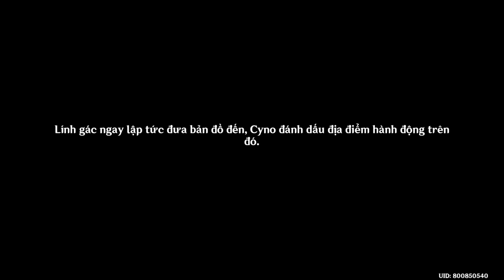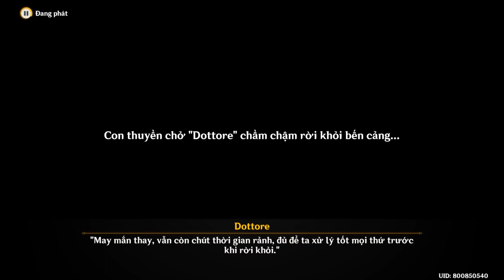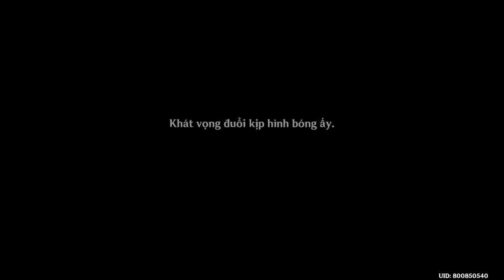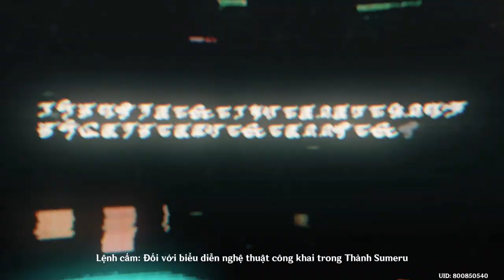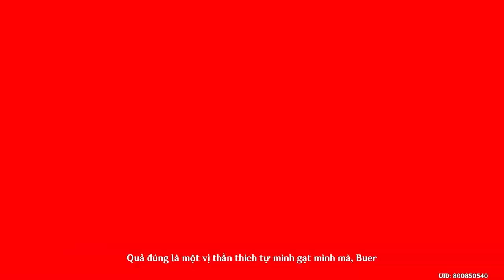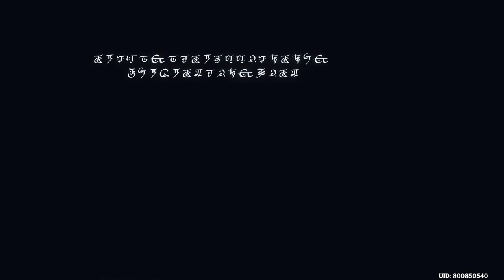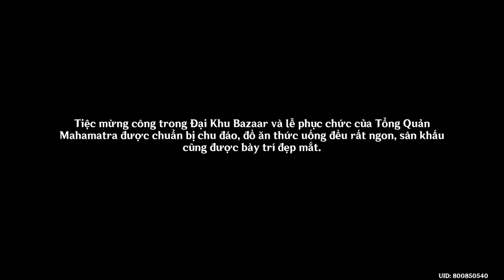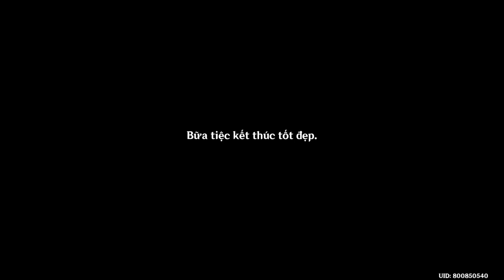Akasha Rung Động, Kiếp Hỏa Dâng Trào | Chương 3 Màn 5 | Nhiệm Vụ Ma Thần #19 Genshin Impact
Mời các bạn cùng GameLandVN thưởng thức lại Nhiệm Vụ Ma Thần Akasha Rung Động, Kiếp Hỏa Dâng Trào (Chương 3 Màn 5) trong Genshin Impact.